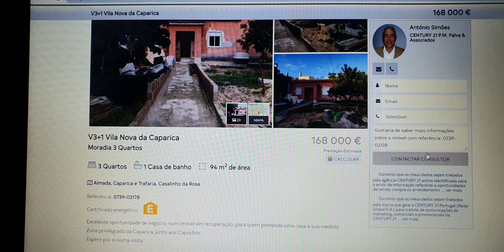Moradia V3+1 V N Caparica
150.000 ,00€ sem negociação